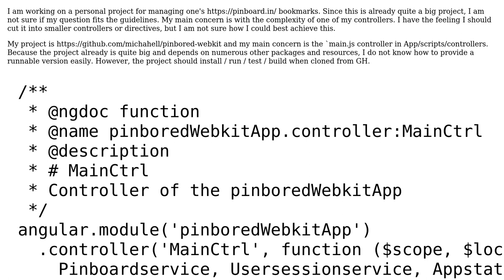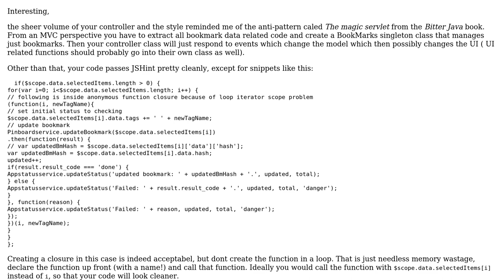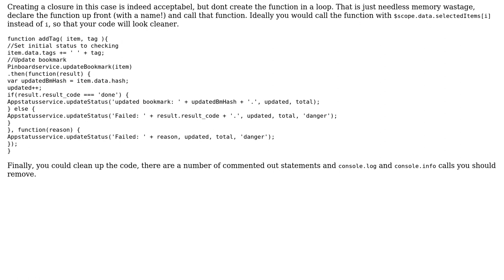Bookmark application AngularJS controller complexity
With thanks & praise to God, and with thanks to the many people who have made this project possible! | Content (except music & images) licensed under CC BY-SA | Music | Images & others | With thanks to user Michael Trouw user konijn user Jamal and the Stack Exchange Network Trademarks are property of their respective owners. You are responsible for your own actions.